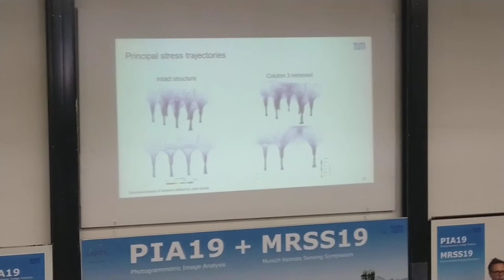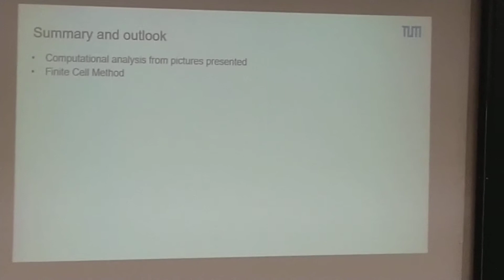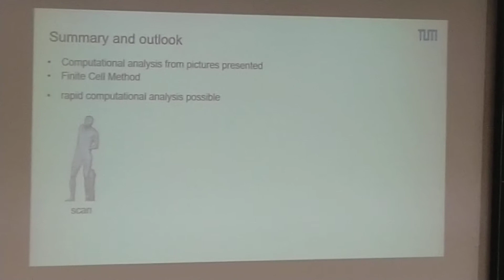Obtain strain from point cloude Munich conf PIA19